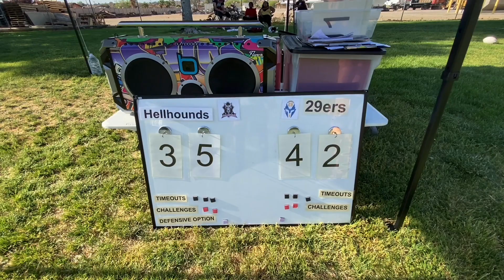🟣 Rough Cut GLF 4 Hellhounds vs 29ers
GLF 4  April 30, 2023 Game 2 29ers vs Hellhounds

GLF 4 saw matchups between the Hi-Desert 29ers, the Maricopa Muddawgs, and the Hellhounds from Parts Unknown. Game 1 was a first time meeting of the 29ers and the Muddawgs. Game 2 put the championship on the line in a match between the 29ers and the Hellhounds.

Check us out on all social media platforms @GoalLineFootballOffical for more content, to make a tax deductible donation to our nonprofit organization, and how to be part of Goal Line Football.